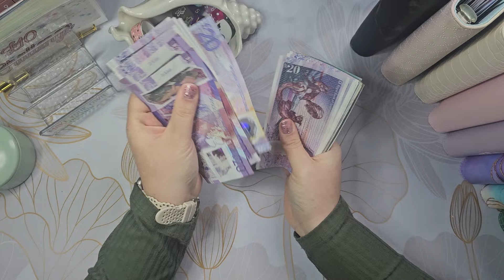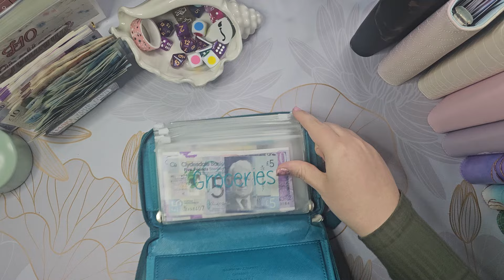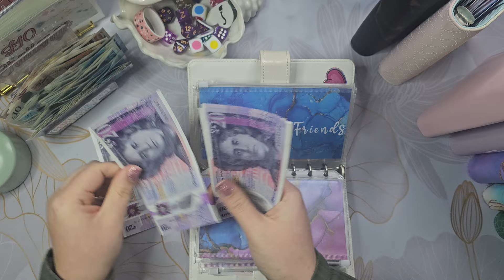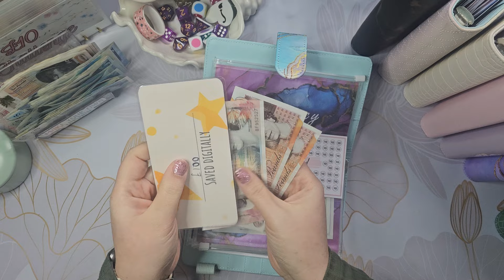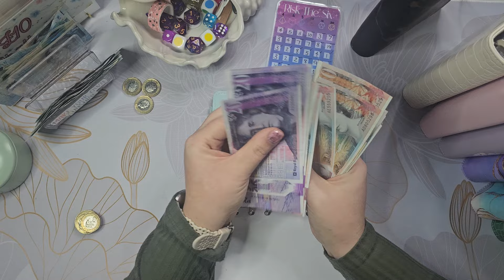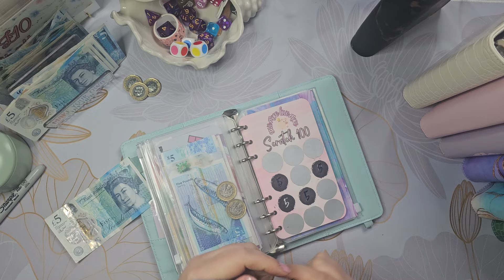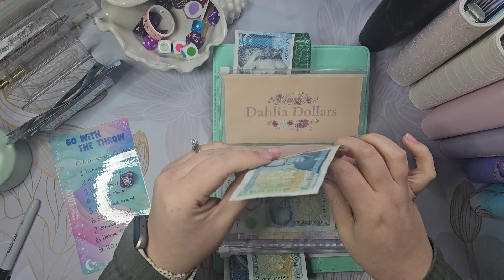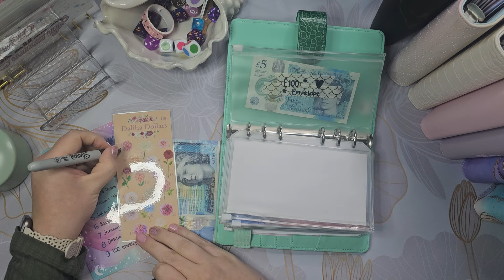Cash envelope stuffing £1,050 | April week 1 | Sinking funds, savings challenges & budget UK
Hi,

My name is Kerry, and I am 28, living in our own home with my husband and 2 kids. This is our cash stuffing and budgeting journey, which helps us financially prepare for upcoming events, bills, and savings to add to our home. 🙂

◾️WhatIfIFly17
◾️Scottish Highlander on a Budget
◾️La Belle - Envelopes & Bank envelope
■Budget with Chey
■Luna Lolly
■Grounded Budgets
■Studio Budget Co
■That Budget Lux
■Budget with Abbie
■Save with Sophie
■The Rocking Witch
■Scouse Girl Budgets
■Budget Gals UK
■ Essex Cash Stuffing

*I am not a financial advisor. This is my own personal experience.